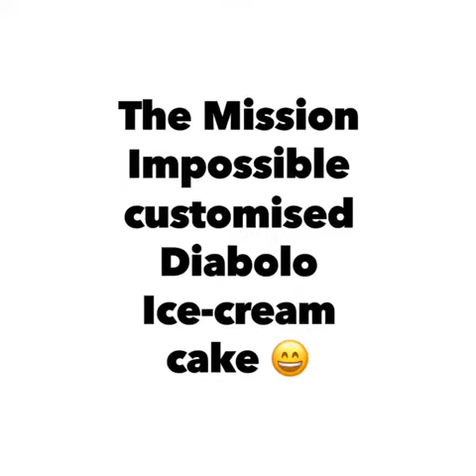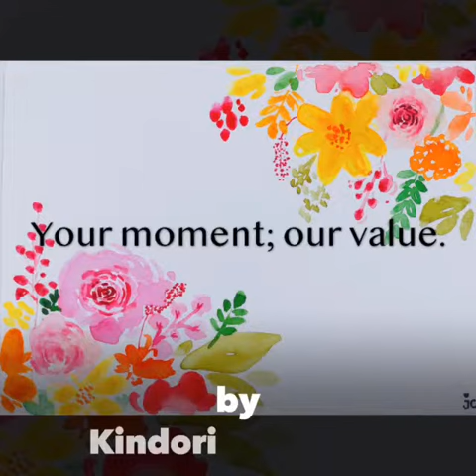Mission Impossible Diabolo Ice Cream Cake JC